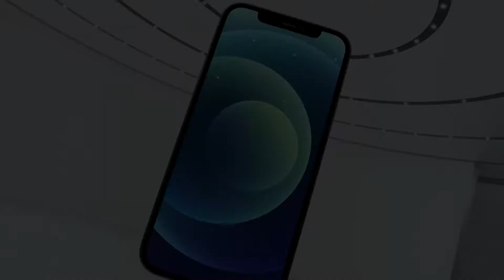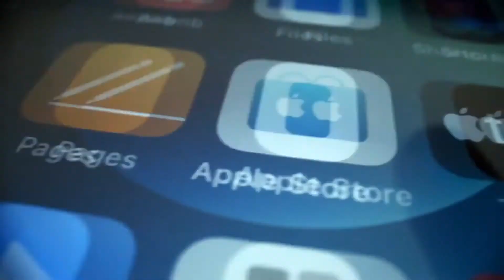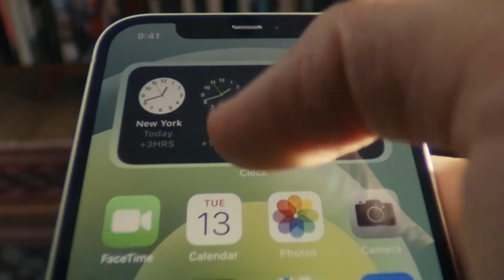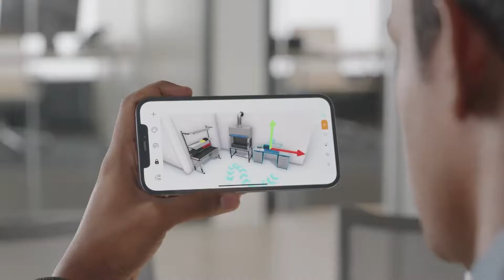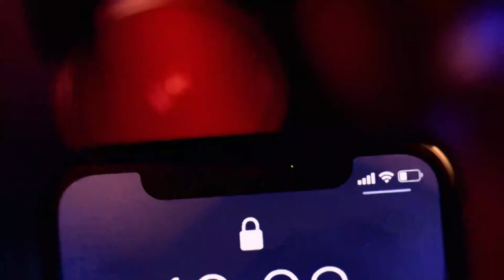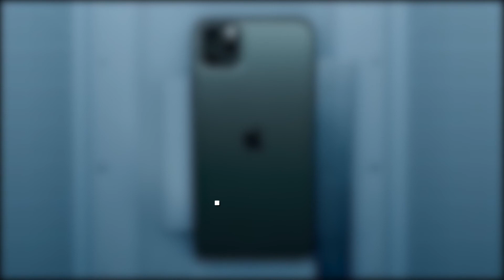Apple lança 4 novos iPhone 12 e HomePod mini: saiba tudo sobre os lançamentos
Nesta terça-feira, 13, a Apple fez um evento virtual para anunciar os novos iPhones 12 que virão em 4 modelos: iPhone 12 mini, iPhone 12, iPhone 12 Pro e iPhone 12 Pro Max. Eles são bem parecidos nas configurações interna, inclusive vêm equipados com suporte para conexão 5G.

As principais diferenças estão no tamanho da tela, que muda de acordo com o modelo, nas funções fotográficas e na tecnologia LiDAR, que acompanha os dois principais aparelhos. A Apple não informou se há diferenças na memória RAM dos smartphones.

Outra novidade foi o lançamento do HomePod mini, um alto falante inteligente. Em uma versão mais compacta e integrada, a marca investiu em um produto com processador A5 e mais possibilidades por meio da inteligência artificial, prometendo comunicação com outros dispositivos da casa.

Neste vídeo, você confere tudo que aconteceu no evento e quais são as principais características dos novos produtos.

Publicações relacionadas:
O HomePod mini é a caixa de som inteligente da Apple repleta de novidades

Do Mini ao Pro Max: Apple lança 4 novos iPhone 12, todos com 5G